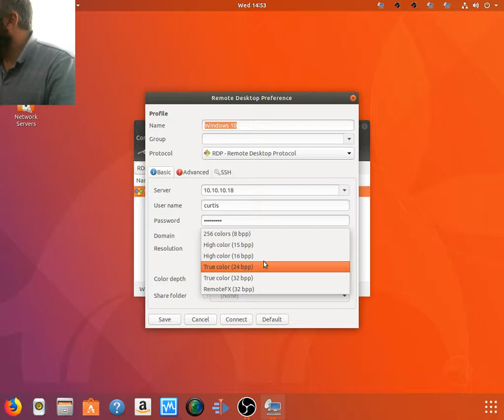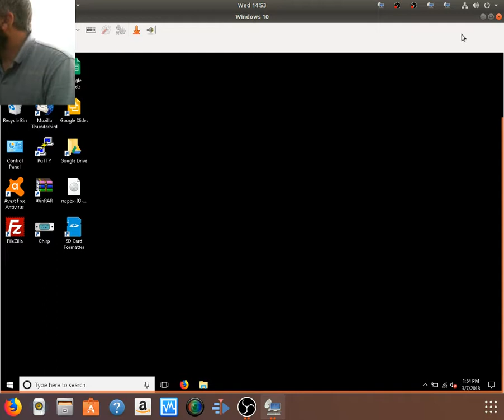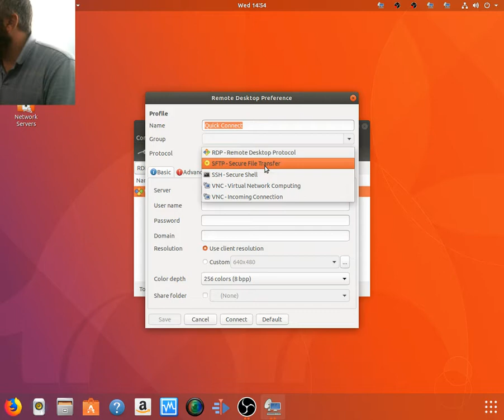Remmia RDP Remote Desktop Protocol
Quick video on Remmia on Ubuntu 17.10  to a windows 10 computer.